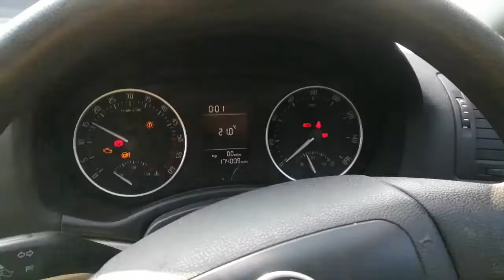Разборка Skoda - Octavia (A5) 2008-2013, 1.6 TDI (VIN: TMBHT21Z3C2013692) YA11HJY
Основные характеристики:
Год выпуска: 2011
Двигатель: CAYG33854
Объём двигателя: 1.6
Тип двигателя: Дизель
Коробка передач: КПП 5-ст.мех.(МКПП)
Кузов: Универсал
Смотри каталог запчастей Skoda - Octavia (A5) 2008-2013 на :
⏰ Режим работы колл-центра:
08:00 – 20:00 – ежедневно

Для наших покупателей:
- бесплатная доставка;